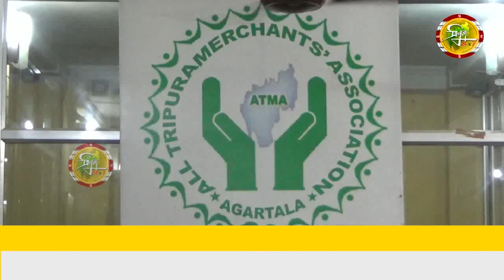লক ডাউনে অত্যাবশ্যকীয় পণ্য পরিষেবা বজায় রাখতে অল ত্রিপুরা মার্চেন্ট এসোসিয়েশনের বৈঠক।